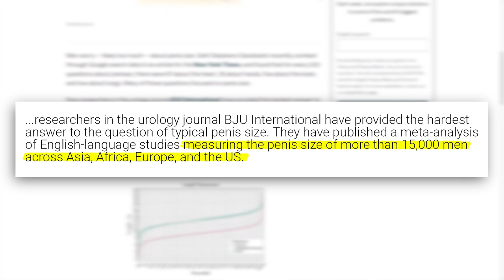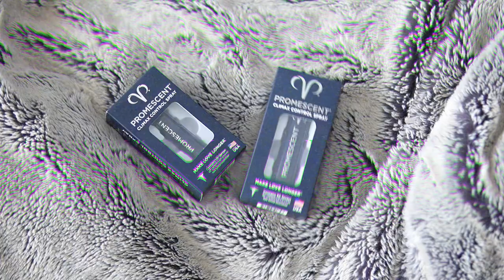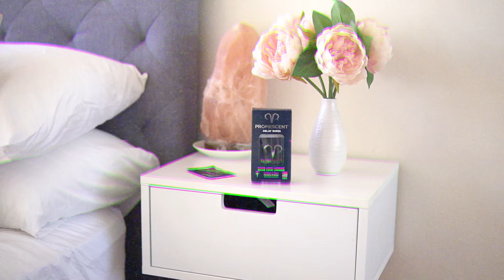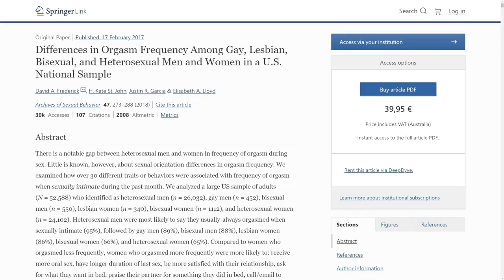Does SIZE Matter? 🍆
Discover your TRUE sexuality with my new e-guide Authentic Attraction

It's a question as old as time: does size matter? Do women really want a big dick, or is it merely urban legend? What's the average size penis, anyway? I answer all of these queries and more in today's video, looking at some of the most extensive research ever conducted into penis size. Prepare to be VERY surprised by what I have to say...